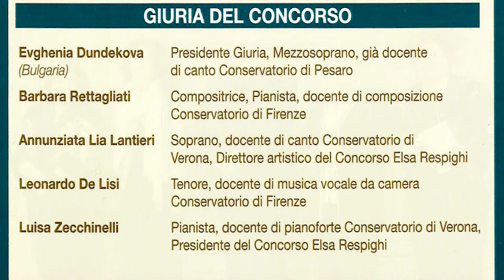Concorso Elsa Respighi 2021: Duo HALSKWORTH-IEZZI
Lawrence Halskworth, tenore (inglese)  - Massimiliano Iezzi,  pianoforte.

Ottorino Respighi (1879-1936):  La sera (D'Annunzio).
Giacomo Puccini (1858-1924):  Storiella d'amore (Ghislanzoni)

Registrato il 31 ottobre 2021 presso il Palazzo Verità-Poeta di Verona nell'ambito della sesta edizione del premio internazionale ELSA RESPIGHI dedicato alle liriche da camera dell'ottonovecento italiano.
Organizzazione Lia Lantieri-Zecchinelli.
Foto di Claudio Concina (Circolo Fotografico Veronese), Video di Paolo Scolari.